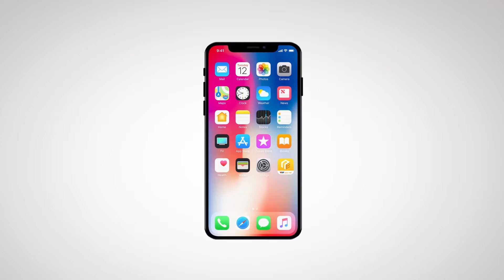Hoa Hồng Trên Ngực Trái - Tập 6, 7 - Có người chồng nào đi ngủ với gái về khai với vợ không?